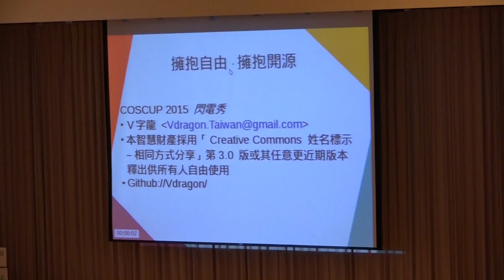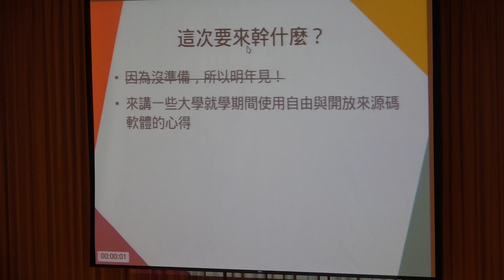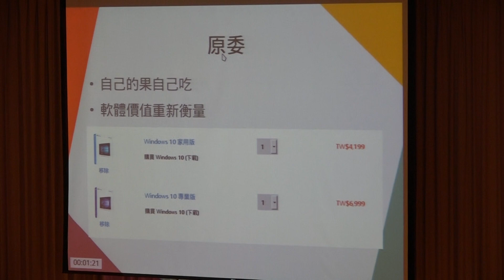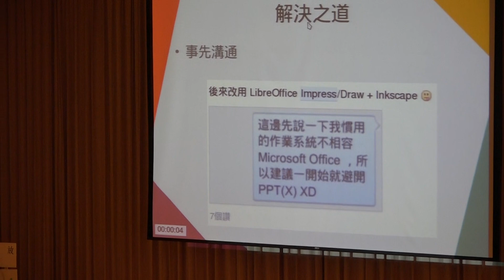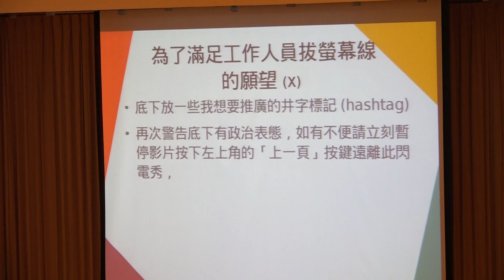COSCUP 2015 - Lightning Talk / 閃電秀 - ( 7 ) 擁抱自由‧擁抱開源